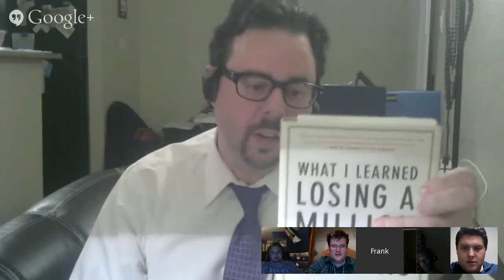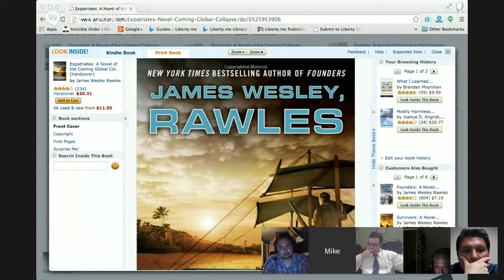Liberty.me Bookworm Hangout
A virtual free-form discussion among Liberty.me members about the books we’re reading, have read, want to read, etc. Think of this hangout less as a book club and more as a cocktail party among book lovers. (But BYOB!)

This get-together happened on Wednesday, October 15, at 8pm.

We talked about tie wearing, T.E. Lawrence, spurious references to the Hitchiker's Guide to the Galaxy, and riots.